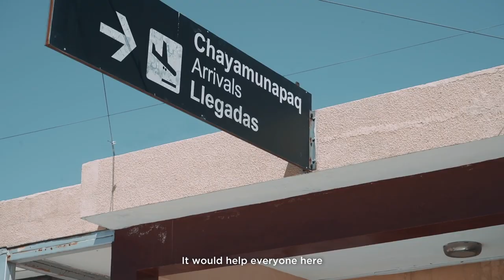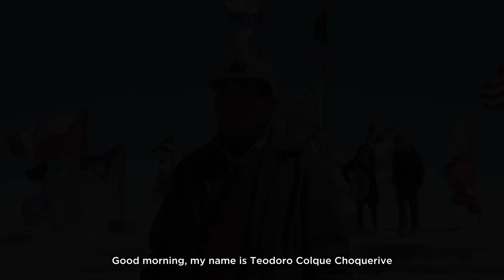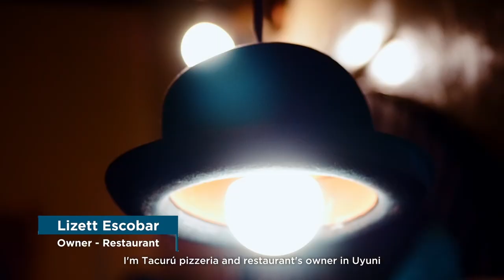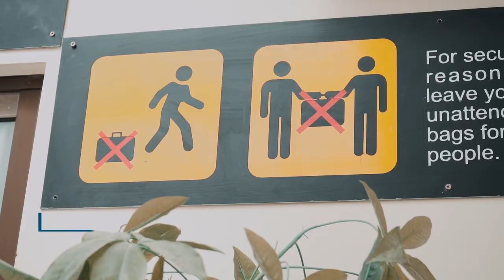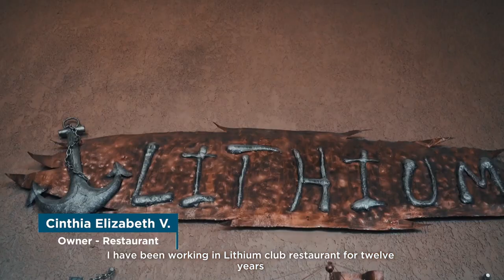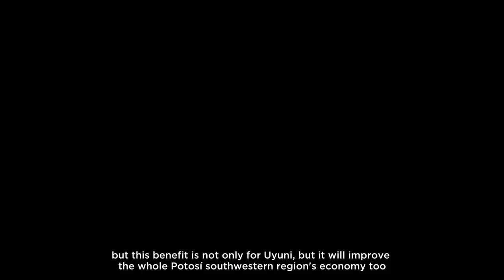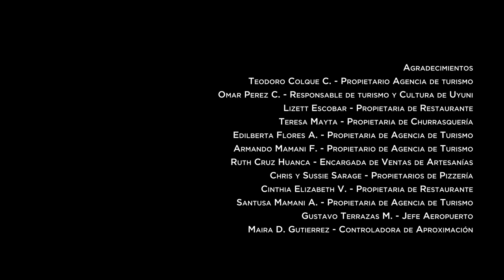Uyuni, más allá de la infraestructura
Uyuni, la capital turística de Bolivia, ubicada en el suroeste de Bolivia y conocida por el famoso Salar de Uyuni, el salar más grande del mundo. El turismo es la principal fuente de ingreso de muchas personas en la ciudad y se han visto afectados a causa de la pandemia del COVID-19.

Conoce cómo los comercios locales están trabajando para reactivar su economía y a su vez, buscan mejorar la calidad e infraestructura de su principal aeropuerto, La Joya Andina, para atraer más turistas a este lugar único en el mundo.